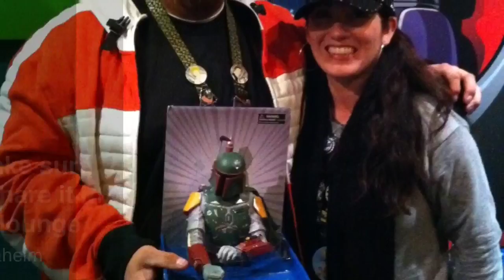mousewait video This is